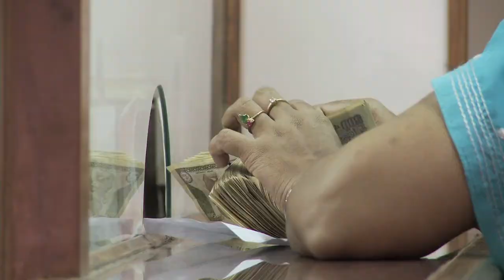MOTHER INDIA trailer eng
Motherhood and society, the point of view of Indian women from different
classes and castes. The boom of the assisted fertility business encourages
childless couples to overcome the 'curse' of their infertility. A story of hope,
drama and money.

MOTHER INDIA is a documentary film by Raffaele Brunetti.
© B&B Film 2011.